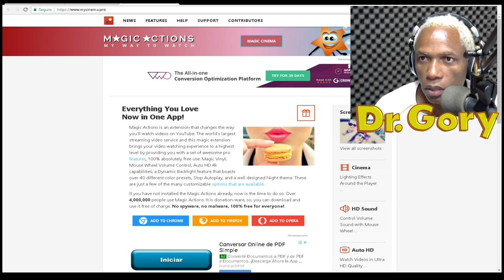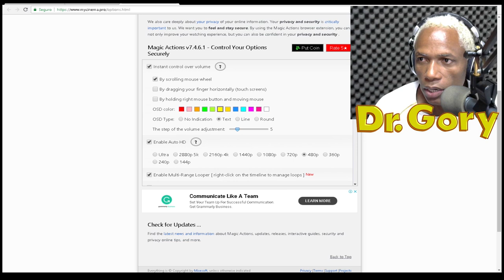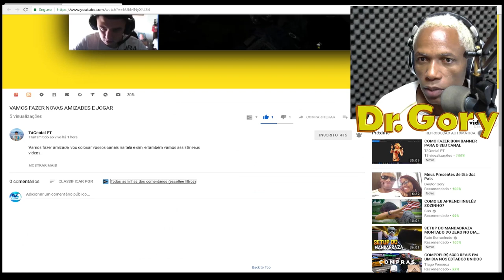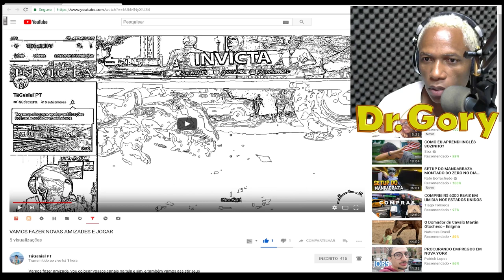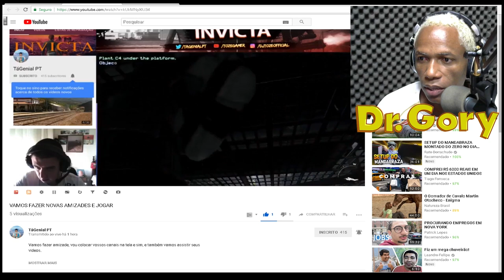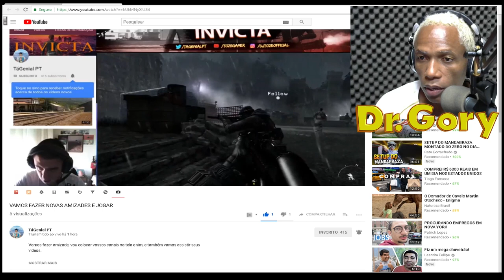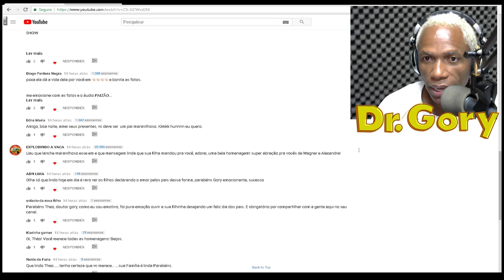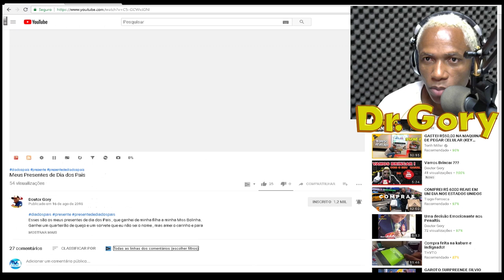Conheçam o Magic Actions for Youtube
Conheçam o Magic Actions for Youtube , um aplicativo do Google Chrome que vai incrementar demais sua experiência de navegação aqui na plataforma do Youtube .
É um vídeo estilo Dicas e Tutoriais espero que gostem.
São 10 Ferramentas para deixar sua experiência de ver vídeos cada vez mais bacanas , como modo cinema , filtros , prints da tela e muito mais , veja o vídeo e se gostar deixar aquele Joinha e comente o que achou do Aplicativo , no Final do Vídeo alguns Alôs para os Grandes Amigos .